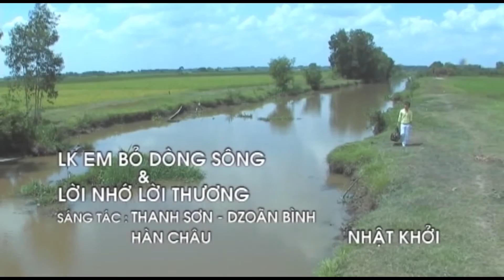Nhật Khởi - LK EM BỎ DÒNG SÔNG & LỜI NHỚ LỜI THƯƠNG